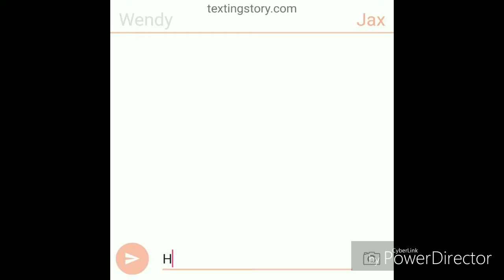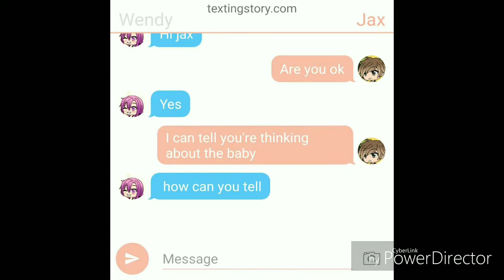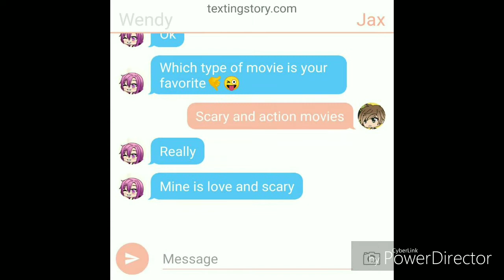Who is the father[ episode 2]😔😰